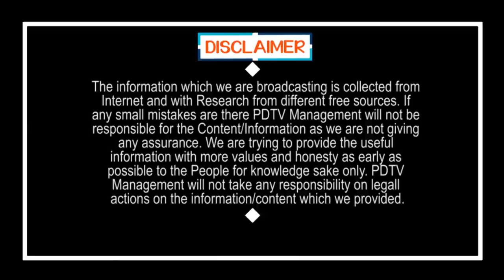Ys Sharmila Emotional Words |Ys Jagan|నాకు జగన్ అన్న ఎలానో నువ్వు కూడా అలానే బ్రదర్ |YSRTP|PDTV News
నాకు జగన్ అన్న ఎలానో నువ్వు కూడా అలానే బ్రదర్..